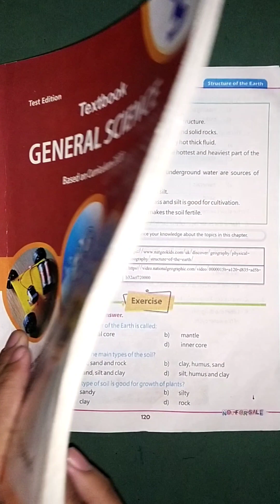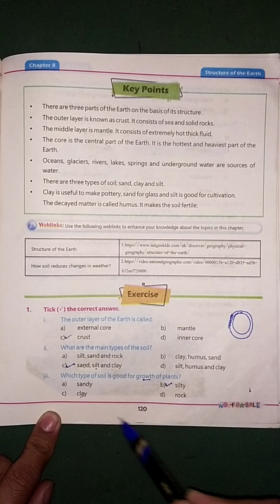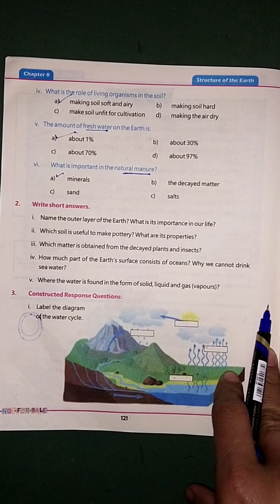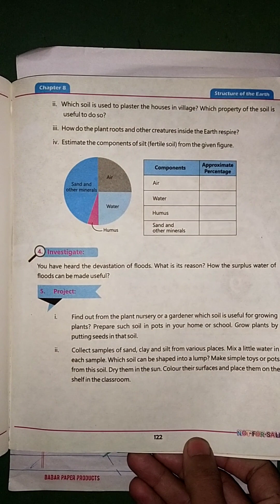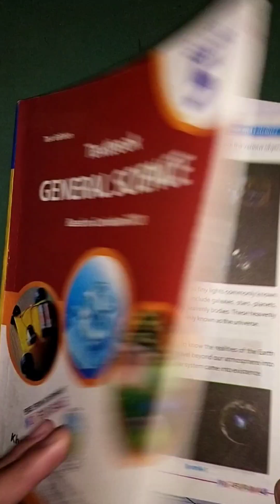Class 5th Exercise 8 Structure of the Earth 🌍 solved Exercise General Science Book Kpk board New crs